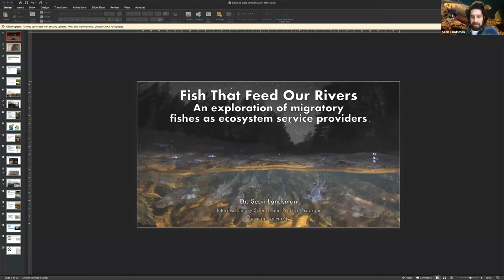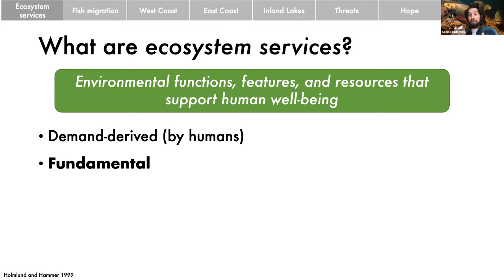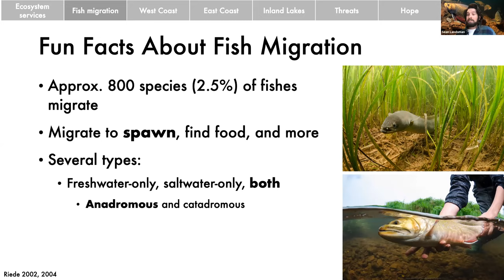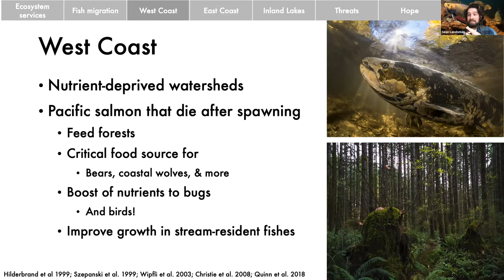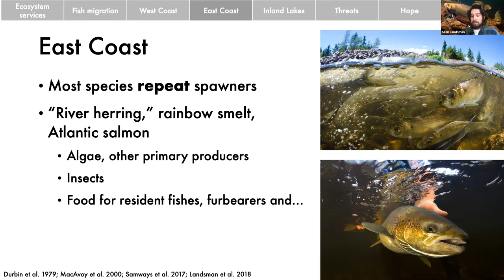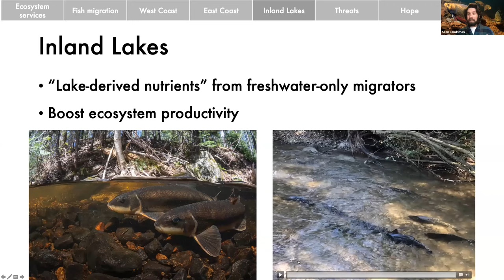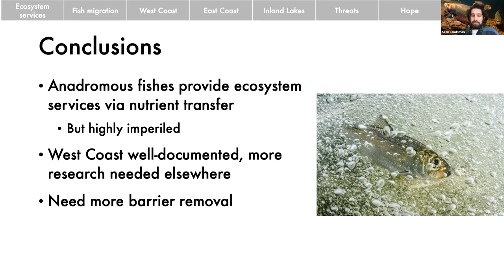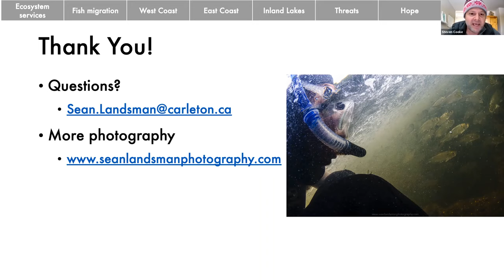Science Café - Fish That Feed Our Rivers: Migratory Fishes as Ecosystem Service Providers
When we think of migratory fish, most conjure up images of bright red sockeye salmon darting past grizzly bears in the Pacific Northwest. And while sockeye salmon, and indeed all Pacific salmon, provide critical nutrient pulses to North American freshwater ecosystems, many other species provide similar “services,” including inland migratory species and fishes on the East Coast.

During this online Science Café, Sean Landsman, Instructor in the Institute of Environmental and Interdisciplinary Science, takes viewers on a stunning underwater visual journey of some of North America’s most important migratory fishes.

Watch now to learn about the natural history of these incredible species as well as results of recent research that have revealed new connections within stream food webs. Discover why ensuring we maintain populations of these species will have direct benefits for the creatures that call our rivers and streams, including the land around them, home.

Explore science through Carleton University’s popular Science Cafés, now being held online due to the COVID-19 pandemic.

We hope to resume our in-person Science Cafés in the future, generally held twice a month during the fall and winter terms at the Sunnyside Branch of the Ottawa Public Library. For now, you are invited to join us online for a lively discussion around a scientific issue of the day. Be prepared to be informed, engaged and even amused, as our professors share their scientific discoveries with you. All are welcome to join us via Zoom Webinar.

Visit the Science Café website for more information on upcoming online Science Cafés and to sign up for our newsletter, or contact the Faculty of Science by email at   and by telephone at .